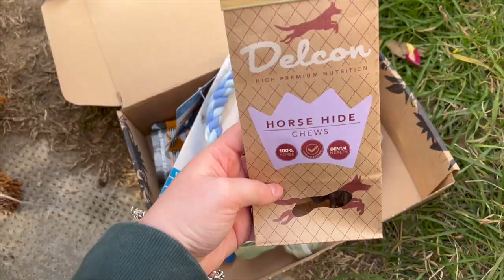ON OUVRE LA PREMIÈRE BOX DE L'ANNÉE (Patoobox janvier)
Hello les copains, aujourd'hui c'est unboxing, on ouvre la Patoobox du mois de janvier ! Mélody et Opus sont super contents et très excités à l'idée de voir ce que cette box leur réserve 🙊